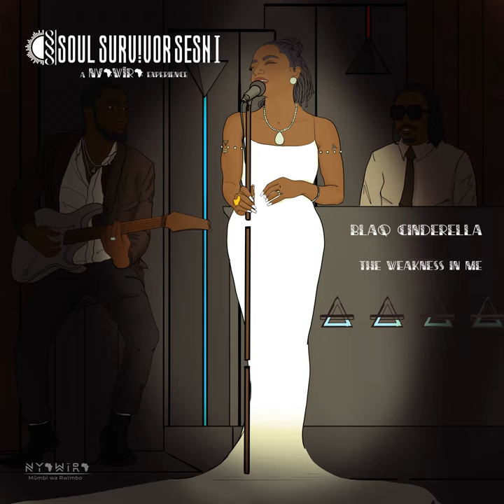The Weakness In Me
The Weakness In Me · Nyawĩra · NILE

SOUL SURVIVOR SESH 1